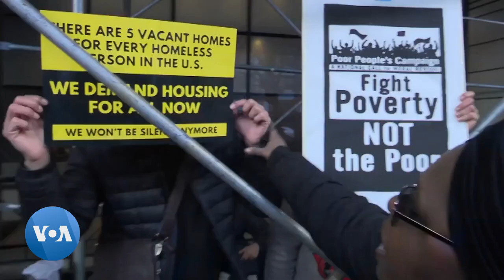Casse-tête à New York: où loger les milliers de migrants arrivés ces derniers mois?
Plus de 43.000 migrants sont arrivés à New York ces derniers mois. Eric Adams, le maire de la ville, prévient que les services d'aide aux nouveaux arrivants sont à un "point de rupture".